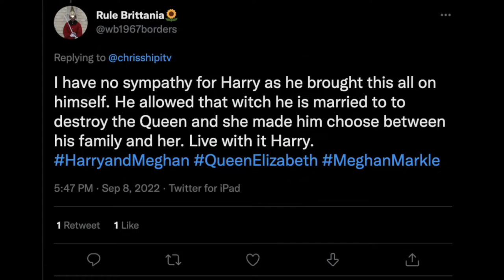Mehgan Markle just learned how it feels to be mistreated as a black woman